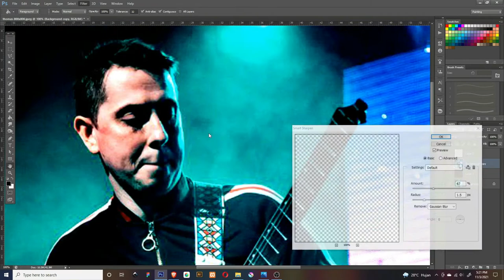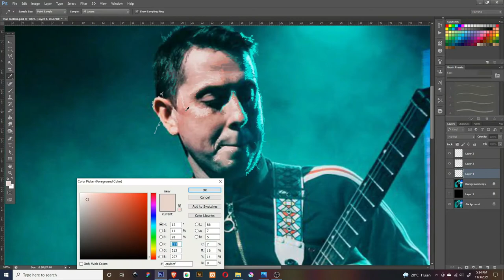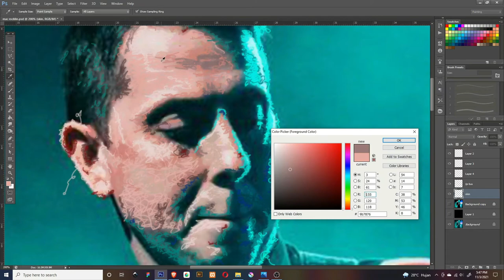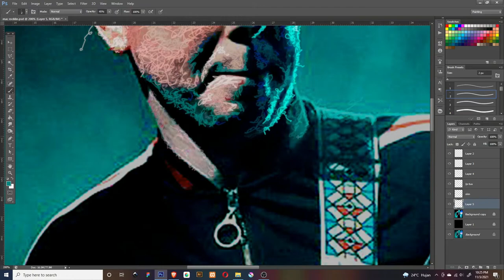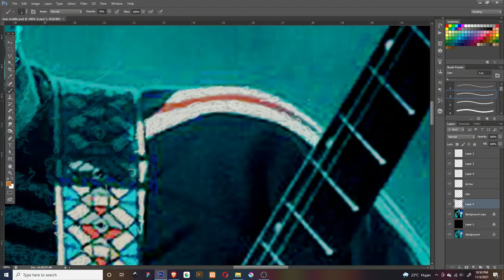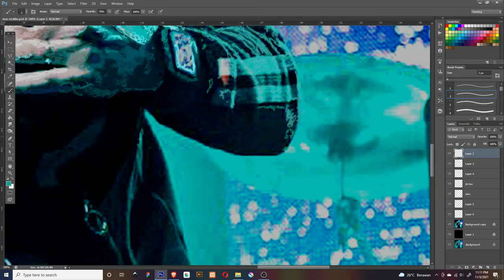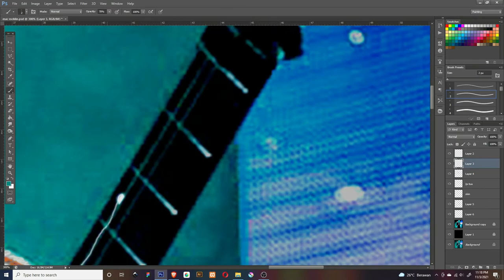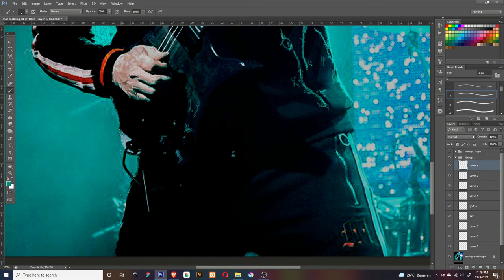I try to sketch mcrocklin, talented guitarist with the coolest licks i've ever seen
is talented guitarist with the coolest licks i've ever seen. Mind blowing